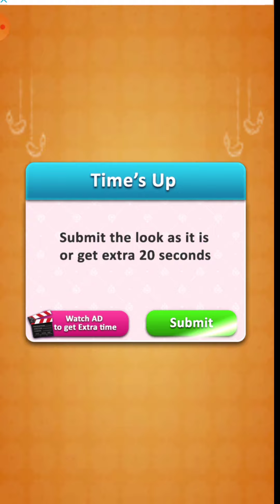beautiful girls makup wedding dress new update challenge winner winner checken dinner best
Hello friend!

Try now!